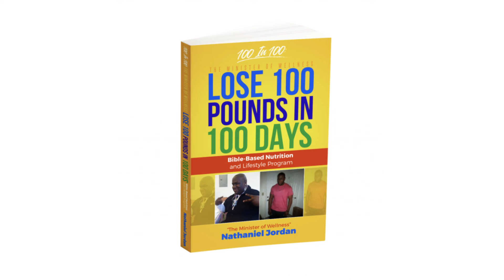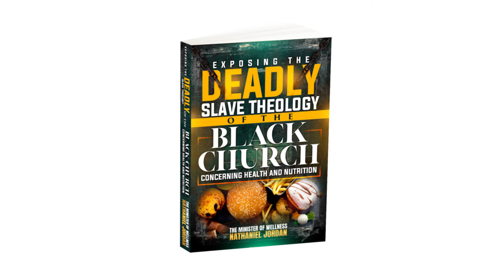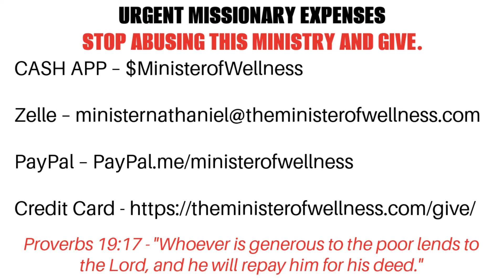(EMERGENCY!!!) The Bird Flu Found In MILK!!!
The Minister Of Wellness Nathaniel Jordan Health News Segment: (EMERGENCY!!!) The Bird Flu Found In MILK!!!

335 E. Linton Blvd